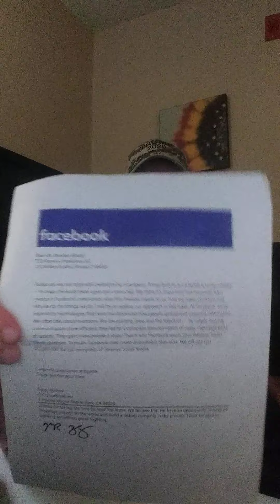CEO Brandon Gibson speaks out about Facebook's violation of the law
CEO Brandon Gibson speaks out about Facebooks violation of the law